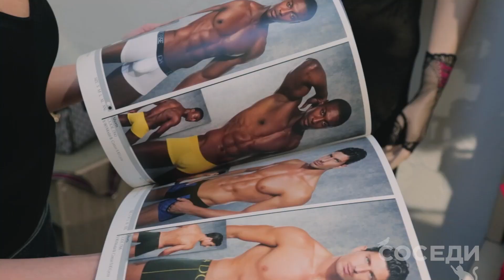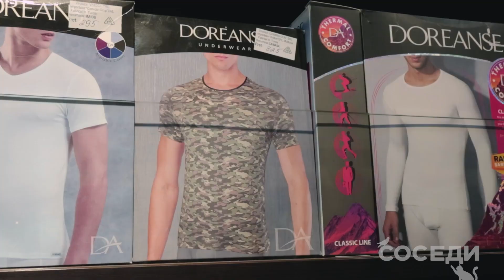Выбор подарка жене | СОСЕДИ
Лучший продавец Молдовы сам стал покупателем!
Он пришел в магазин нижнего белья, чтобы выбрать подарок любимой жене.
Что же он выбрал?
Ставьте класс и делитесь видео с друзьями